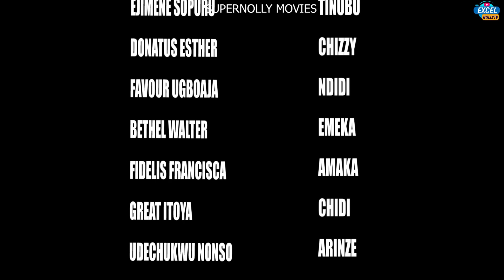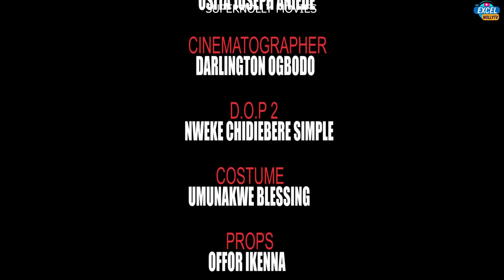PERSONAL ADVICER ( FULL MOVIE)/ MALEEK MILTON/EKENE UMENWA/ ANGEL UFOMA~Latest Nigerian Movie